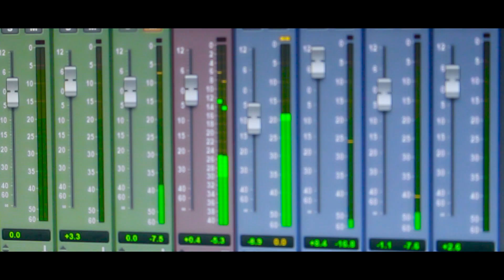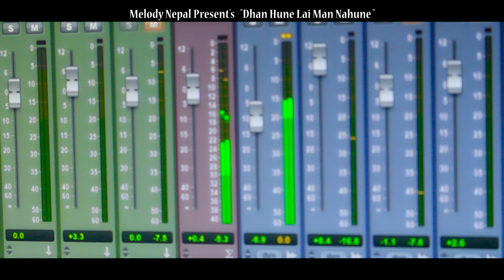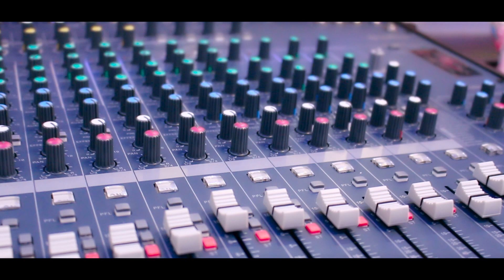Dhan hune lai man nahune by Nabin Sunuwar 2018/ मर्म स्पर्शी नेपाली गीत /हेरेर शरे गन्रुहोला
vocal : Nabin Sunuwar
Lyrics : Keshav Bishwokarma
Arrengar : Pushkar sunuwar
Studio : Meldoy Nepal Production
Camera/Edit : Mohan Sunuwar(Nabin)

Melody Nepal Tv is authorized to upload this video. Using of this video on other channels without prior permission will be strictly prohibited. (Embedding to the websites is allowed)
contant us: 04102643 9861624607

Note- यदि तपाईसंग पनि केहि अनौठो कला र प्रतिभा छ वा तपाईको नजिक कोहि त्यस्तो प्रतिभावान व्यक्ति हुनुहुन्छ भने हामीलाई हाम्रो फेसबुक पेज क्लिक गरी म्यासेज गर्नुहोस्